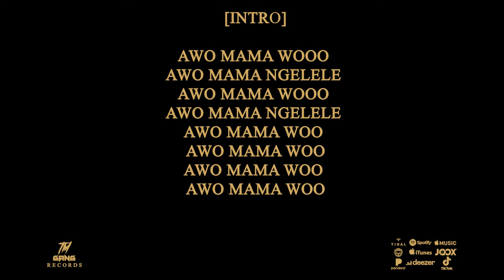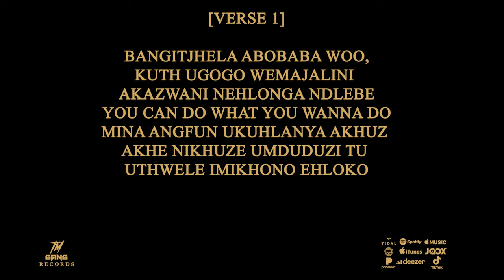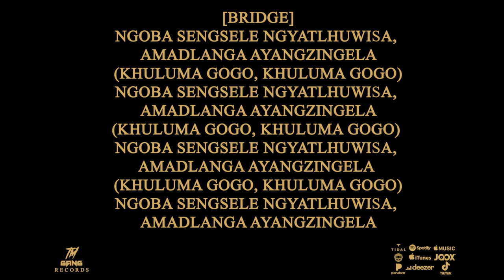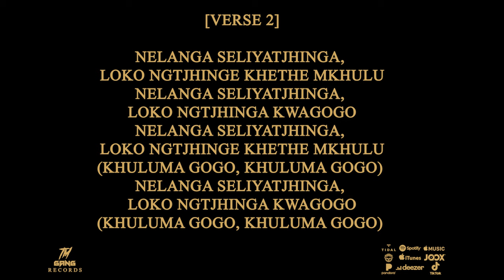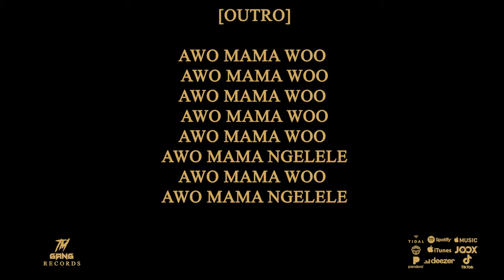Thokozani Kabini - Mlelenjani (Lyrics)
Official Lyric Video for 'Mlelenjani' by Thokozani Kabini.

Music by Thokozani Kabini performing Mlelenjani. (C) 2021 TM GANG (Pty) Ltd, under exclusive license from Thokozani Trevor Kabini

ISRC: ZA-8FX-21-00001